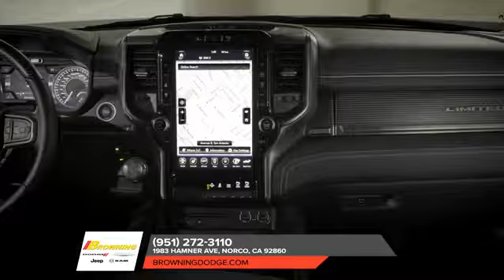2019 Ram 1500 Norco CA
Check us out on the web today for more information about our huge inventory here at Browning CDJR!

2019 Ram 1500
Browning CDJR, located near Norco  CA, is the area's leading provider of new and pre-owned Ram. Browning CDJR  proudly provides the premier selection, service, and overall experience for residents of Norco  CA and all surrounding areas. Take the short drive over to Browning CDJR  today and pick out your new car!